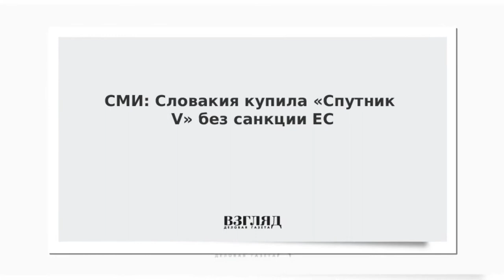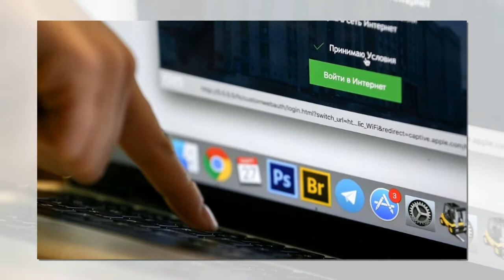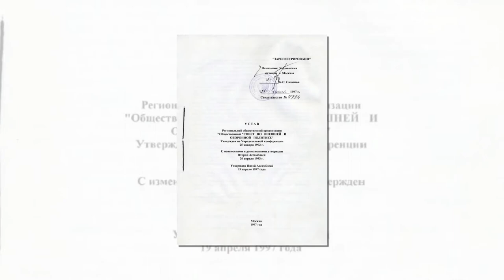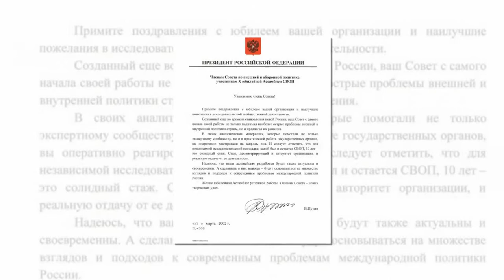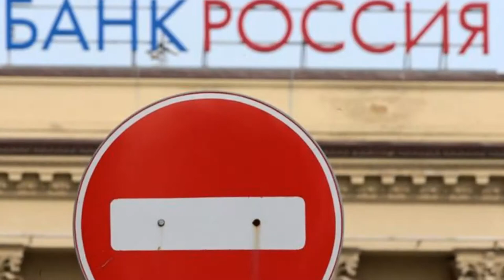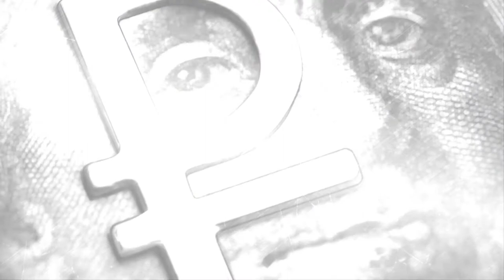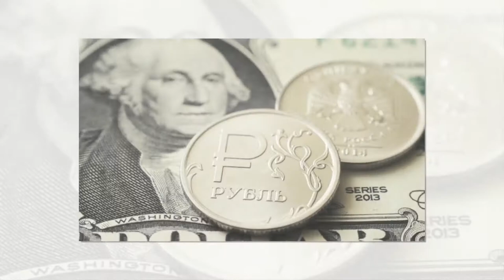Санкции Запада стали бледной тенью Черчилля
.Различные меры экономического давления со стороны США и их союзников стали уже настолько привычной частью международного общения, что позволили развиться целой индустрии оценки их реального воздействия.

Каждый слух о том, что Вашингтон или Лондон готовят в отношении Москвы или Пекина очередные козни под названием «санкции», порождает незначительные колебания финансовых рынков, которые, скорее всего, уже заложены в долговременные расчеты нашего и китайского Центробанков. За невозможностью со стороны Запада действовать в ущерб себе эти меры давления становятся серией частных враждебных акций, не встроенных в единую систему и способных приводить в волнение только биржевых аналитиков. Которые по роду деятельности не обязаны разбираться в международной политике.

Так и в этот раз – запущен слух, что США и Великобритания готовят «санкции» в отношении возможности кредитования банками российского суверенного долга. В случае своего осуществления это мера, конечно, потенциально более неприятная, чем выпады Евросоюза против отдельных российских чиновников высокого ранга. Однако, как считают представители индустрии оценки санкционных рисков, на решительные меры никто пойти не готов. Наиболее распространенное мнение специалистов – действовать если и будут, то аккуратно и не в ущерб себе.